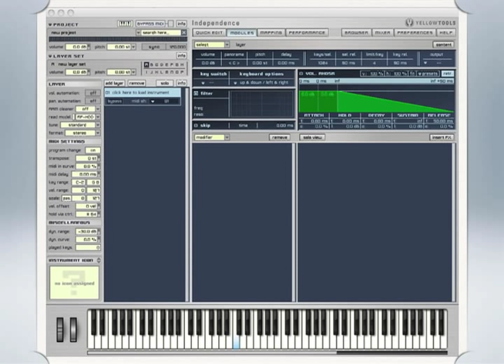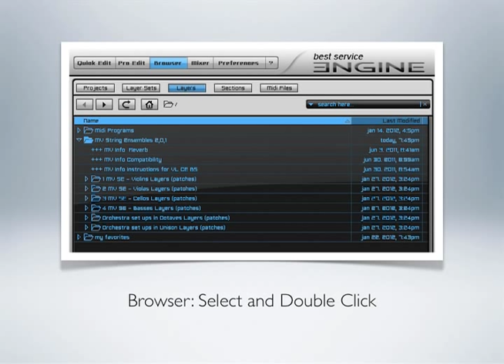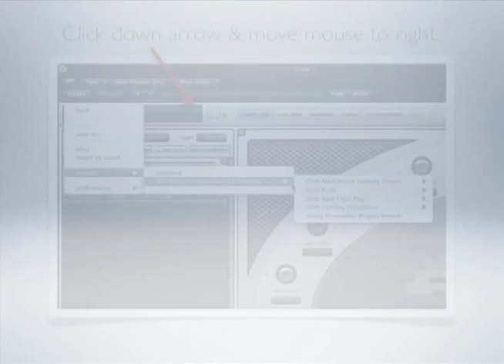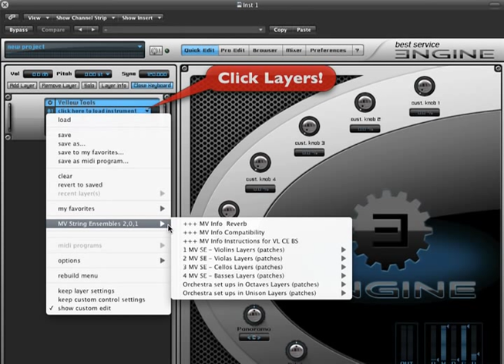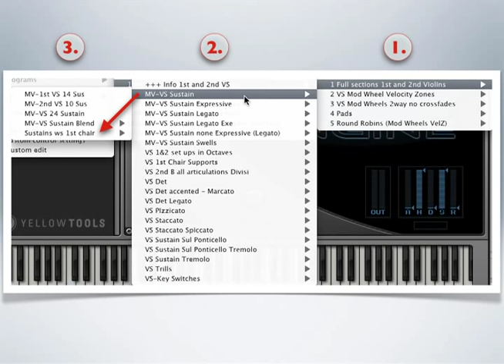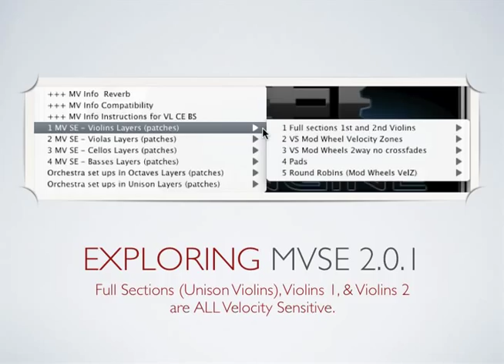Miroslav Vitous String Ensembles 2.0 Training Video #1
Training Video #1: Overview. Opening music by Rohan Stevenson. This video explains library organization and how to load programs from Layers and Projects.